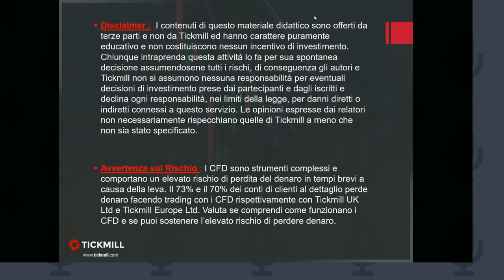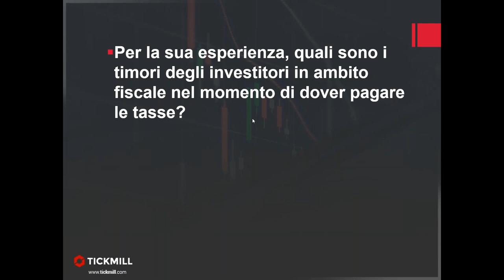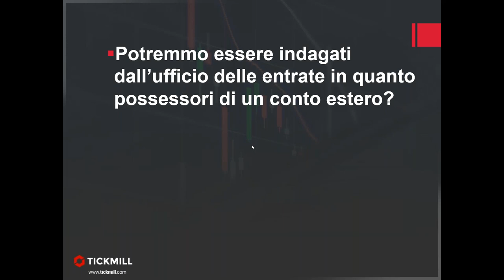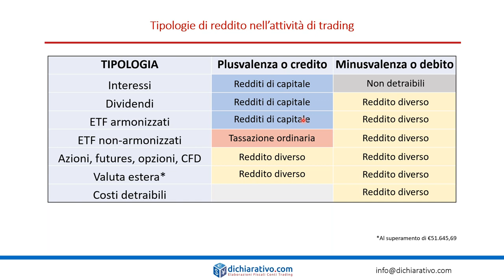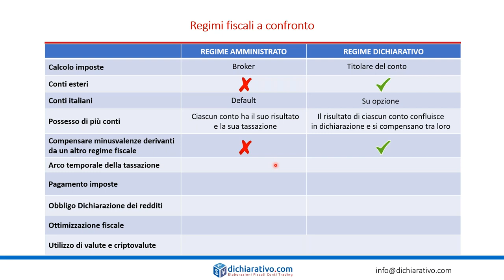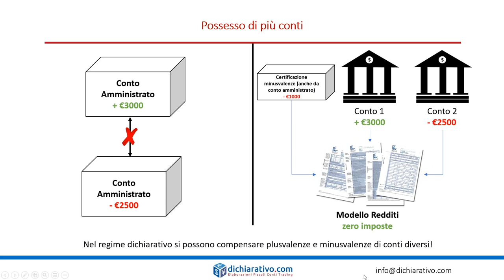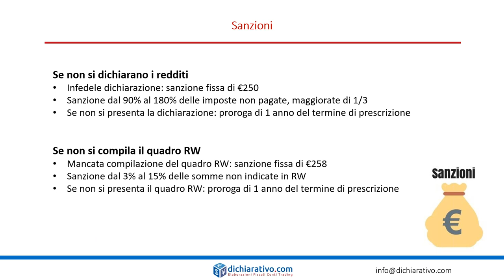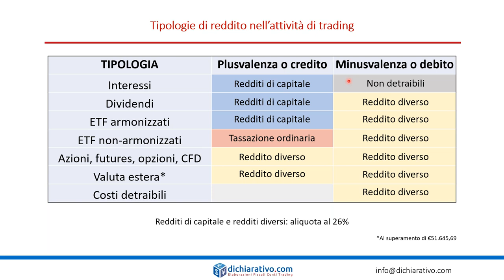Tassazione sul Trading: cosa devi sapere per gestire al meglio il tuo conto (09.06.20)